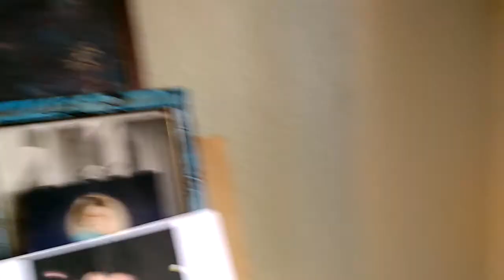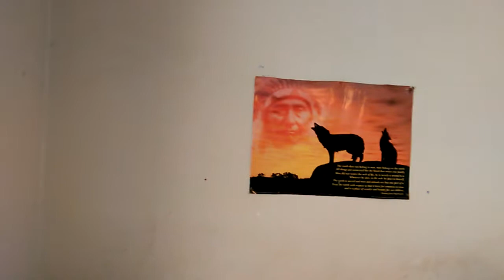August 30,2018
I'm a spiritual teacher